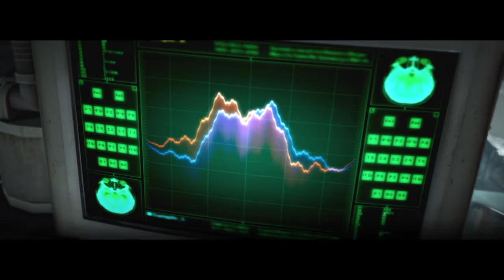The Evil Within (PS4 Gameplay #56 ~ Making Another Monster)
Shortly after escaping the "Laura" she-spider monster, Sebastian is given a chilling warning by Ruvik.

The Evil Within (PS4)
The Evil Within 2 (PS4)

Art of Evil Within (book)
The Evil Within Soundtrack
The Evil Within 2 Soundtrack

The Evil Within Keychain
The Evil Within T-Shirt

PlayStation US Store $10 Gift Card
PlayStation US Store $20 Gift Card

PlayStation Plus (US) 12mth Membership

PS4 Pro 1TB Console
PS4 Pro 1TB Console/God of War bundle

PS4 Slim 1TB Console
PS4 Slim 1TB Console/Spider-Man bundle

Level Up your own YouTube channel with TubeBuddy!

Leverage the A.I. power of the Beeketing app to improve your marketing prowess!